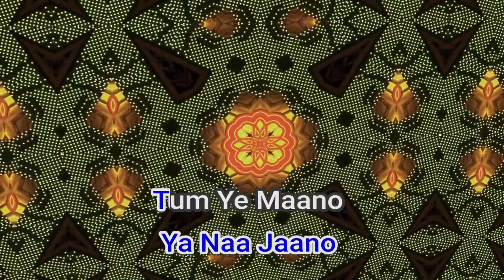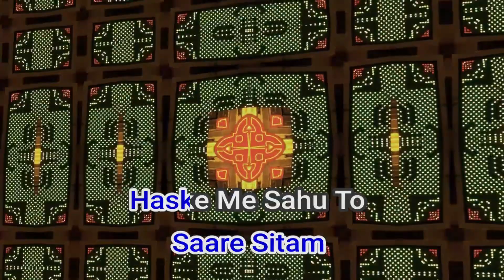51141 Ruth Na Jaanaa Kumar Sanu